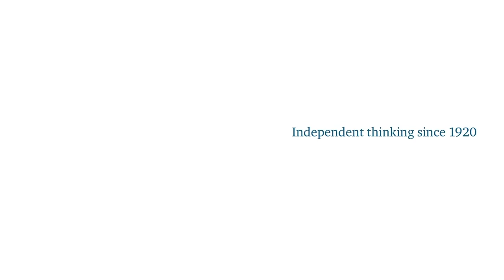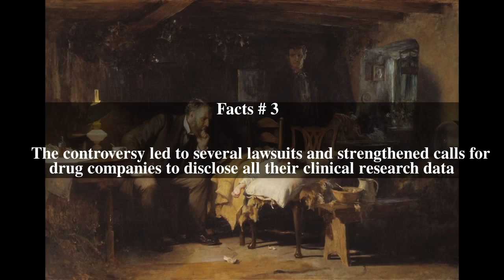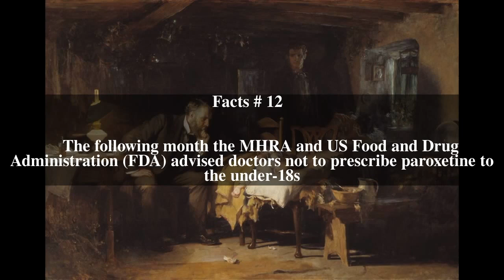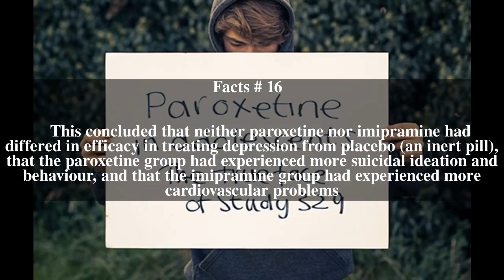Disturbing Interview With Andrew Witty (GSK)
Disturbing interview with GSK CEO Andrew Witty..